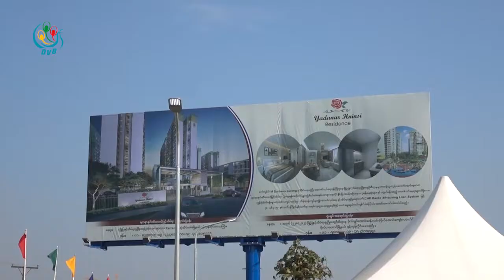DVB - အိမ္ျခံေျမေစ်းကြက္ ျပန္လည္ႏိုးထလာေနေပမယ့္ စိုးရိမ္မႈေတြရွိေန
ဝင်ငွေရလမ်းမပြနိုင်တဲ့ငွေတွေအပေါ်အခွန်လျော့ပေးတဲ့သတ်မှတ်ချက်ကြောင့်အိမ်ခြံမြေဈေးကွက်ပြန်လည်နိုးထလာနေပေမယ့်တစ်နှစ်တာသက်တမ်းဘဲရှိတာကြောင့်စိုးရိမ်မှုတွေရှိနေတယ်လို့လုပ်ငန်းရှင်တွေကပြောပါတယ်။ပြည့်ဖြိုးကျော်ကပေးပို့ထားပါတယ်
DVB TV -